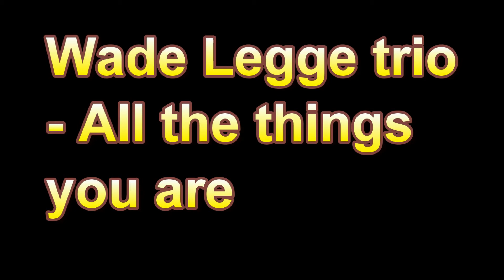Wade Legge - All the things you are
Wade Legge - piano
Lou Hackney - bass
Al Jon - drums
Lars Gullin - baritone sax
recorded in Stockholm, February 3, 1953